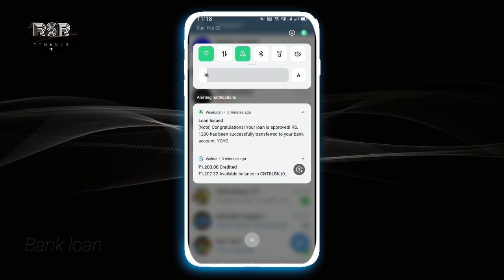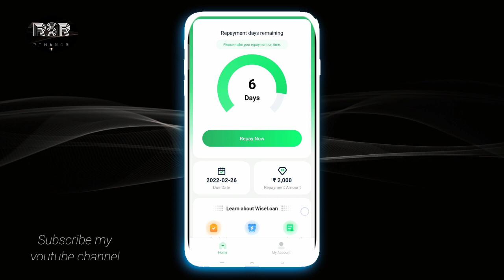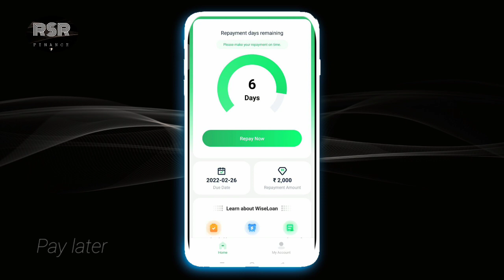2,000 😳 ka loan without income proof low civil score instant loan 7 days loan app aadhaar card